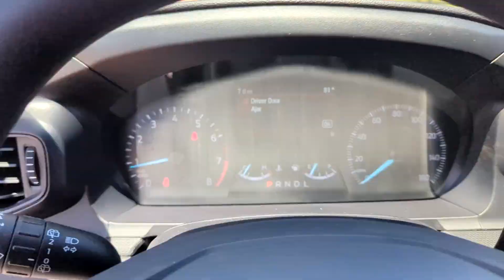2024 Ford Police_Interceptor_Utility Peoria AZ